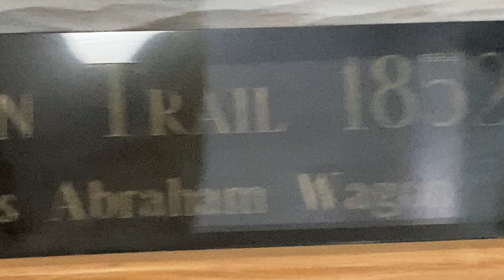Wasco County Oregon 2 of 3